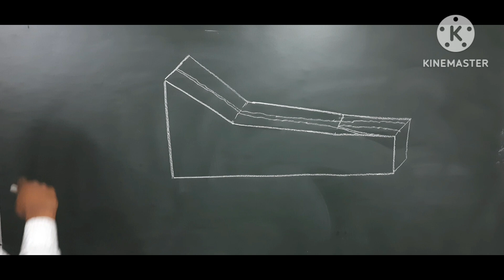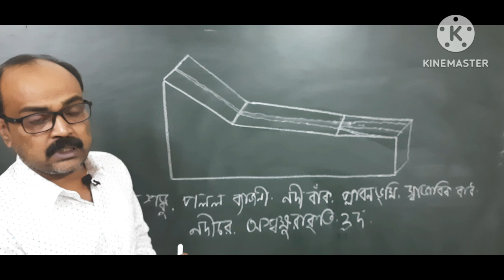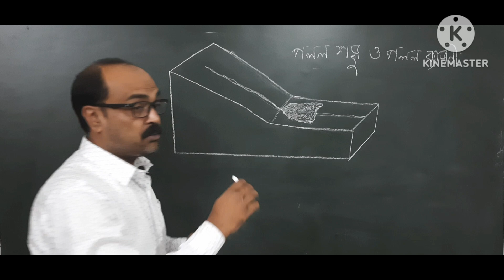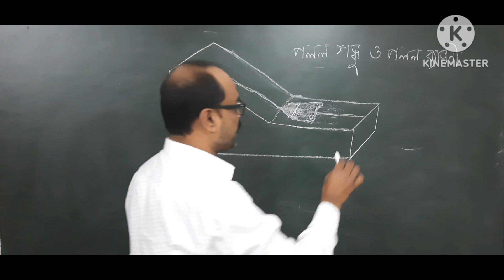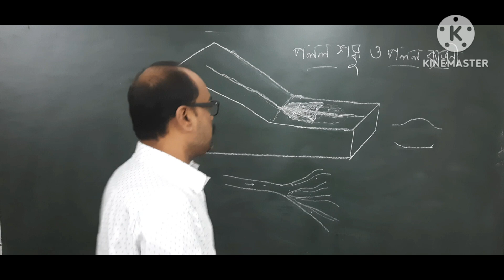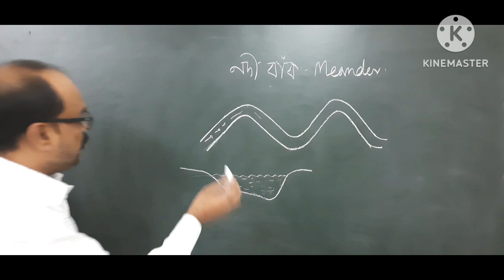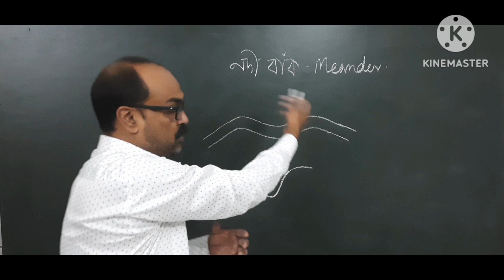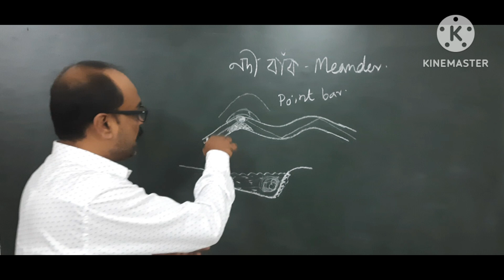Fluvial landforms for school/madrasa service commission/slst geography/geomorphology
Fluvial process and landforms for school and madrasa service commission. slst geography. Geomorphology. নদীর মধ্য গতিতে গঠিত ভূমিরূপ। নদীর সঞ্চয় কাজের ফলে গঠিত ভূমিরূপ। পলল শঙ্কু। পলল ব্যজনি। মিয়েন্ডার।